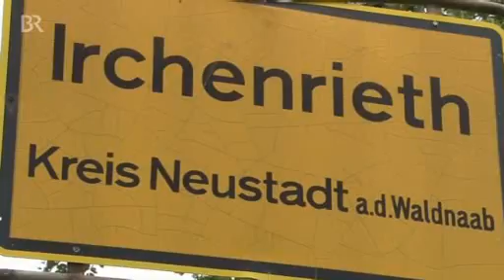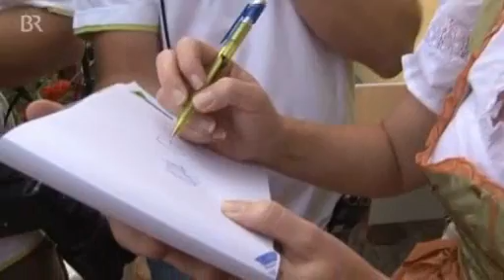Das Bayern 3-Dorffest in Knetzgau FINALE Die Aufgaben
Knetzgau: So sehen Sieger ausBis zuletzt kämpften Knetzgau in Unterfranken und Irchenrieth in der Oberpfalz darum, wo das BAYERN 3-Dorffest stattfinden soll. Die Entscheidung fiel erst in der Verlängerung. Frank Jordan und Alexander von Ammon waren bei dem spannenden Wettkampf vor Ort.

© br-online.de